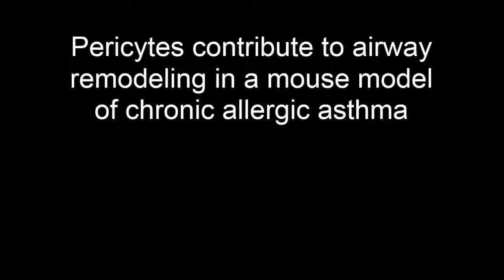Pericytes contribute to airway remodeling in a mouse model of chronic allergic asthma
Pericytes contribute to airway remodeling in a mouse model of chronic allergic asthma. Jill R. Johnson et al (2015), American Journal of Physiology - Lung Cellular and Molecular Physiology

Myofibroblast accumulation, subepithelial fibrosis, and vascular remodeling are complicating features of chronic asthma, but the mechanisms are not clear. Platelet-derived growth factors (PDGFs) regulate the fate and function of various mesenchymal cells and have been implicated as mediators of lung fibrosis. However, it is not known whether PDGF-BB signaling via PDGFRβ, which is critical for the recruitment of pericytes to blood vessels, plays a role in airway remodeling in chronic asthma. In the present study, we used a selective PDGFRβ inhibitor (CP-673451) to investigate the role of PDGFRβ signaling in the development of airway remodeling and lung dysfunction in an established mouse model of house dust mite-induced chronic allergic asthma. Unexpectedly, we found that pharmacological inhibition of PDGFRβ signaling in the context of chronic aeroallergen exposure led to exacerbated lung dysfunction and airway smooth muscle thickening. Further studies revealed that the inflammatory response to aeroallergen challenge in mice was associated with decreased PDGF-BB expression and the loss of pericytes from the airway microvasculature. In parallel, cells positive for pericyte markers accumulated in the subepithelial region of chronically inflamed airways. This process was exacerbated in animals treated with CP-673451. The results indicate that perturbed PDGF-BB/PDGFRβ signaling and pericyte accumulation in the airway wall may contribute to airway remodeling in chronic allergic asthma.